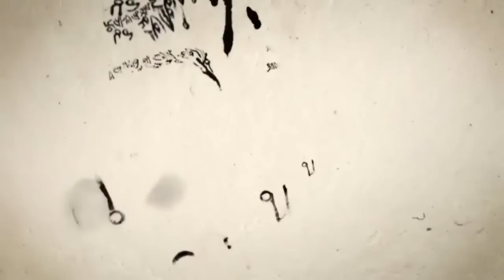Dead Space 2- Waiting For The End - Linkin Park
Yeah, heard this song a while back, figured to make a Dead Space 2 video about it. I thought it fit in with the protagonist of Dead Space 2.

Song: Waiting For The End by Linkin Park